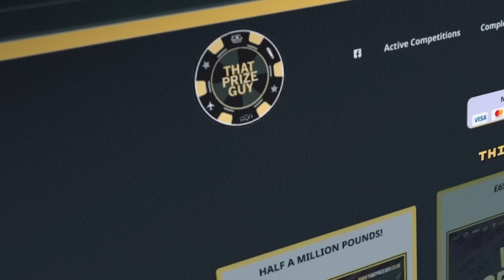'I'VE HEARD IT ALL BEFORE...' - KALLE SAUERLAND HITS BACK AT CHRIS EUBANK JR / JOSH KELLY / EDWARDS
IFL TV’S JOE PUGH SPEAKS TO KALLE SAUERLAND AS HE TALKS CHARLIE EDWARDS EBU WIN, JOSH KELLY, CHRIS EUBANK JR AND MORE.

BY JOE PUGH